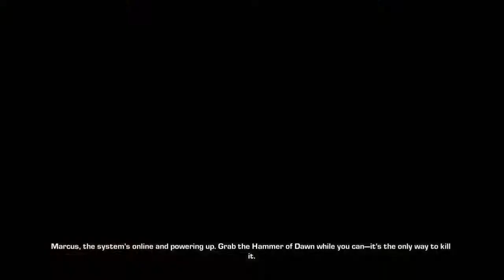Gears of War 3 tempest boss battle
Hello my fluffy chickens welcome to another Gears of War 3 boss video in this video we will be fighting against the tempest beetle, this is actually the final boss in Gears of War 3 and probably the coolest hope you enjoy!